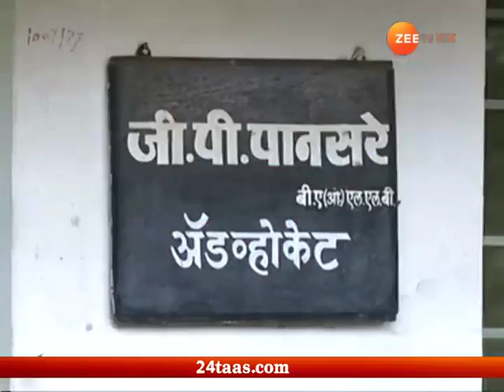पुणे| दाभोलकरांच्या मारेकऱ्यांना पकडणाऱ्या तपासयंत्रणांचे मुख्यमंत्र्यांना कौतुक वाटत नाही का?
Pune |  Congress Opposition Leader | Radhakrishna Vikhe Patil Meet Pansare Family